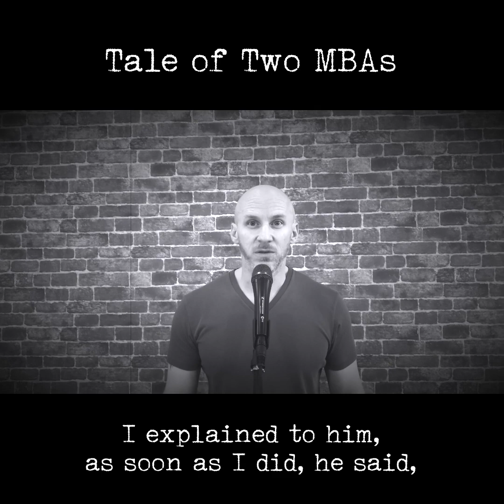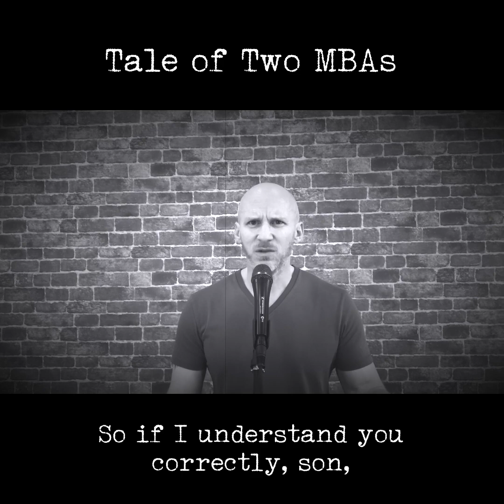Storytelling for Job Interviews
Stories connect people. Use them when you're trying to explain who you are. Use them in job interviews. Use them everywhere.